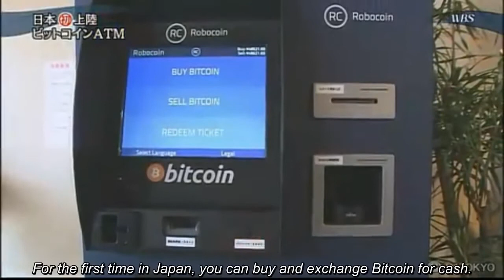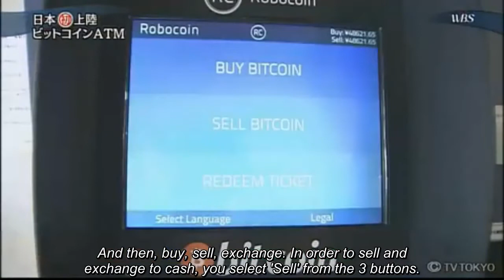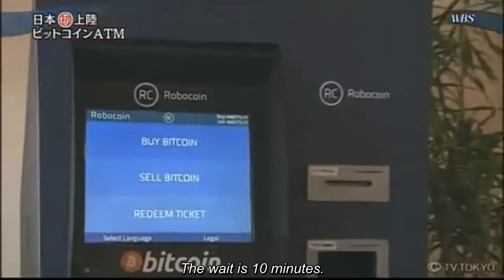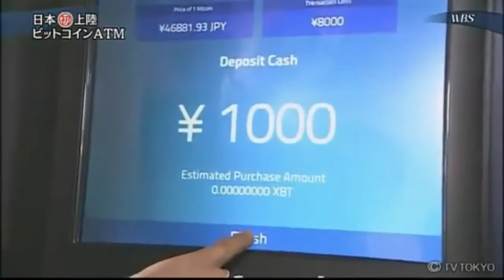Bitcoin Atm Debut in Japan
Bitcoin ATM Debut in Japan 日本でビットコインATMのお披露目

英訳　Ricky Burgin
他　　TV Tokyo

English Translation: Ricky Burgin
Everything else: TV Tokyo